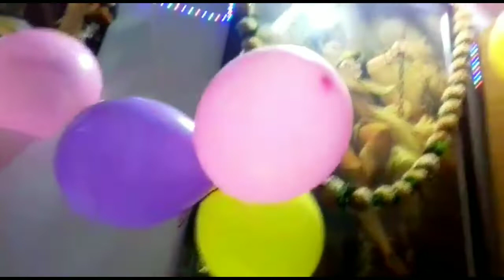Shri Krishna janamastami ke shubh avashaar par नन्हे कान्हा जी के दर्शन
जय श्री वृंदावन बिहारी लाल की आज की वीडियो में हम आपको छोटे-छोटे श्री कृष्ण जी के दर्शन कराएंगे हमारे घर के दो बालक आए थे जो कि कृष्ण जी की वेशभूषा में तैयार हुए थे उन्हीं के दर्शन आप इस वीडियो में करेंगे तथा आप हमारे मंदिर के भी दर्शन कर पाएंगे
जय